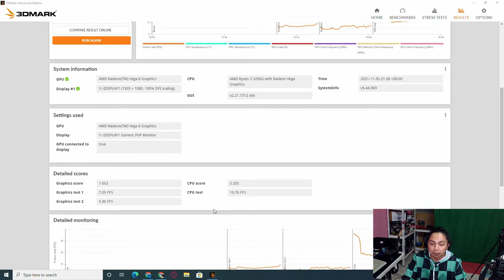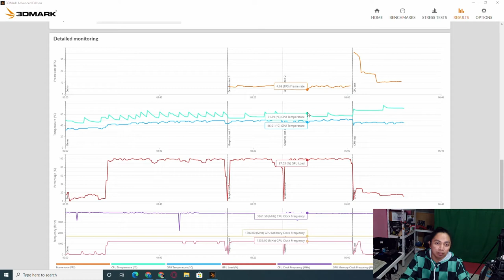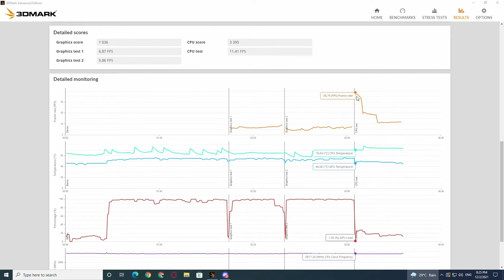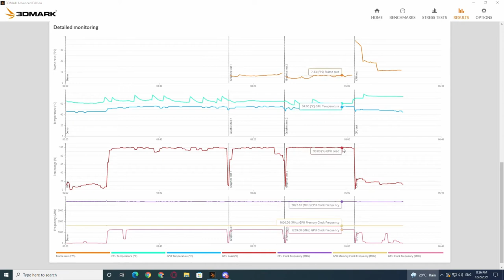Got a new mobo (actually used) & a new PSU for my Ryzen 3 3200G PC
My Ryzen 3 PC Specs:
CPU: Ryzen 3 3200G with vega 8 iGPU
Mobo: Asrock B550M HDV
GPU: NA, APU only
RAM: G.Skill Tridentz RGB 2*8GB DDR4 3200Mhz
Storage: 240gb Msata converted into 2.5" Sata & Toshiba 2TB 3.5" HDD
PSU: SUPER FLOWER Legion HX 650W 80+ Gold

I'll appreciate every help you made, thank you very much for your support!

Music in the video:
Gimme a sec by @anikiwafimusic